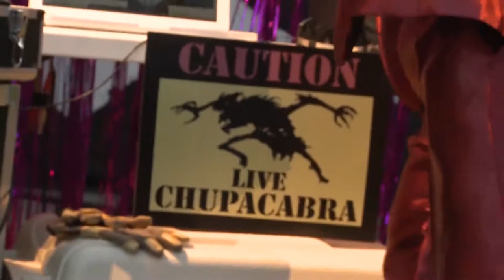Nyle Steiner Performs Live with the Rustmonster Big Band Juan Garcia Esquivel Performed by the R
The Rustmonster Big Band Plays Esquivel. Juan Garcia Esquivel was one of the Latin Big Band Greats. His quirky sound rocked the Sands Casino in Las Vegas during the 1950’s every Sunday Night at Midnight. His cornerstone albums, Other Worlds Other Sounds, Cabaret Manana, and Exploring New Sounds in Stereo filled the four corners of the world with his beautiful Latin rhythms, big brass, and stunning arrangements. The Rustmonster Big Band teamed up with Nyle Stiener synthesizer pioneer to put together this one night only performance, celebrating the music of Esquivel.